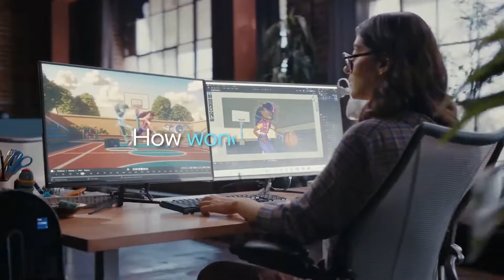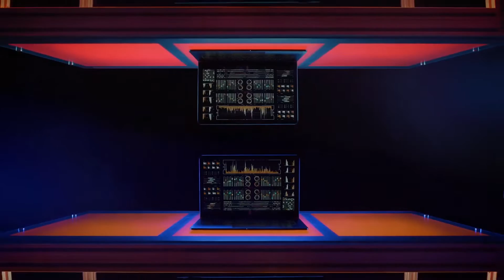INTEL ANUNCIA LA 13ª GENERACIÓN DE LOS PROCESADORES INTEL CORE / HORMIGA TV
Intel anuncia la 13ª generación de los procesadores Intel Core para ordenadores de sobremesa.